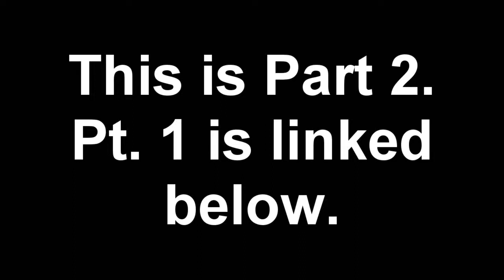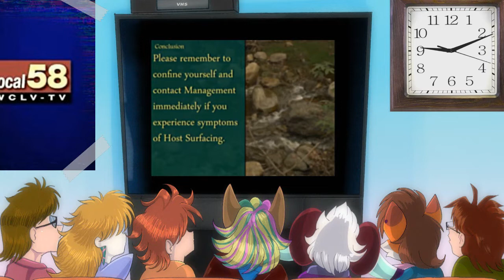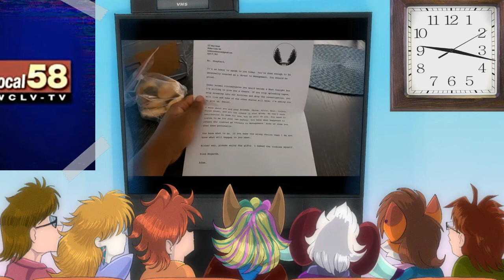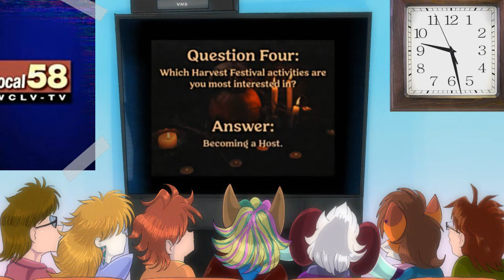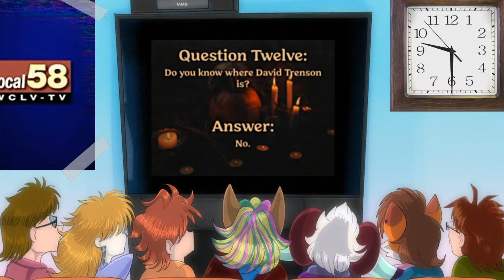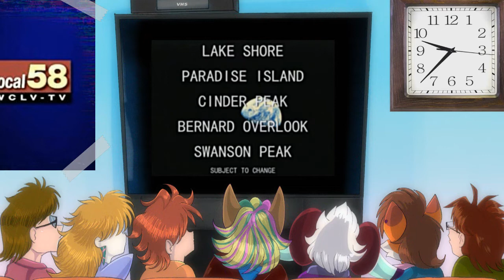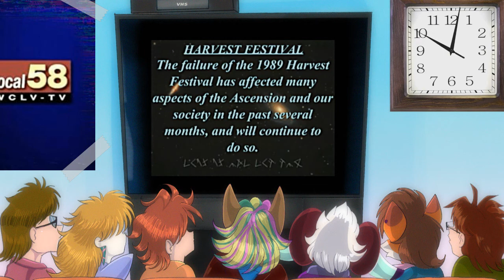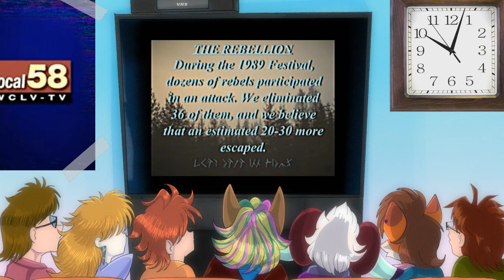Midnight Media Hosts "Walker Creek Broadcast Station" Pt. 2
Part 2 continues the dive and brings us the faces behind the tapes, which made us realized we're watching the abridged version of the series and it's giving off film student vibes. Not sure why, but it sure beats text on screen!